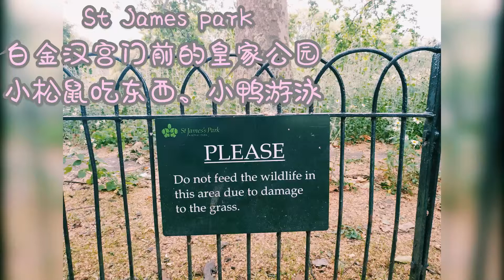【早早的vlog】 St James park 白金汉宫门前的皇家公园 小松鼠吃东西